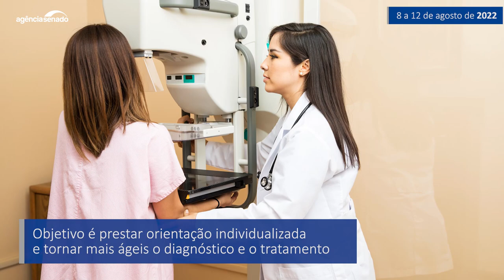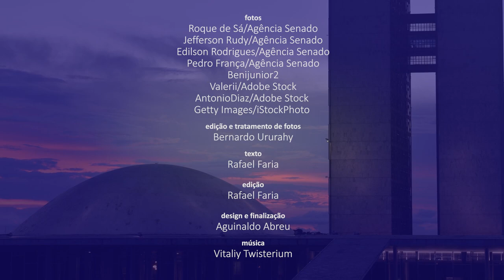Senado Aprova (8/8 a 12/8): acesso facilitado a métodos contraceptivos é destaque na semana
O Plenário do Senado aprovou na quarta-feira (10) um projeto que facilita o acesso à contracepção. O texto determina prazo máximo de 30 dias para disponibilização de métodos contraceptivos, reduz a idade mínima para esterilização voluntária e garante que esse procedimento seja feito no período de parto. O PL 1.941/2022, que segue para sanção presidencial, também exclui da legislação a necessidade de consentimento expresso de ambos os cônjuges para a esterilização. Os senadores também aprovaram um projeto (PL 4.171/2021) que cria programa de acompanhamento de pacientes com câncer de mama, para prestar orientação e tornar mais ágeis o diagnóstico e o tratamento. Como foi modificada no Senado, a proposta terá que voltar à Câmara dos Deputados.

Saiba mais

 Aprovado projeto que facilita acesso a métodos contraceptivos; texto vai a sanção

Senado aprova criação de programa para acompanhar pacientes com câncer de mama

 Senado aprova novos limites da Floresta Nacional de Brasília

CCT aprova acúmulo de saldo não utilizado em planos de telefonia